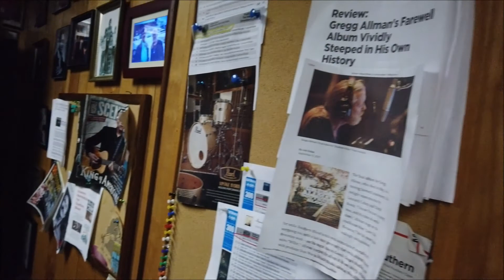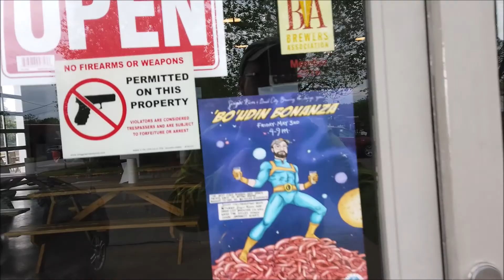Resa tlll Muscle Shoals, Alabama, USA 2019 film 3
Inleder med resan från Ellijay via bland annat Chattanooga. Därefter blir det Famestudios och en rundtur i Muscle Shoals.